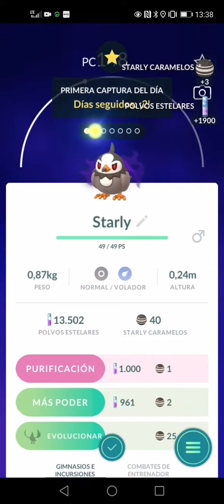pokemon, vs recluta team rockets